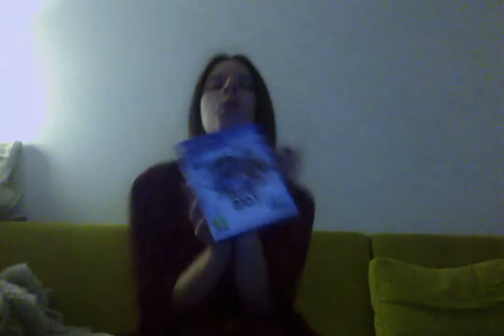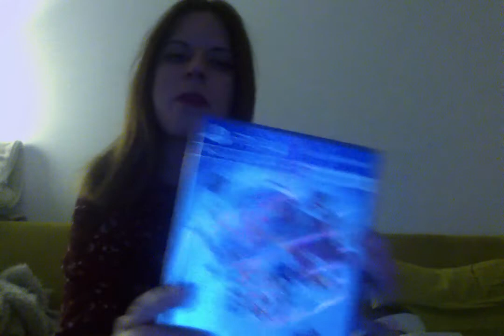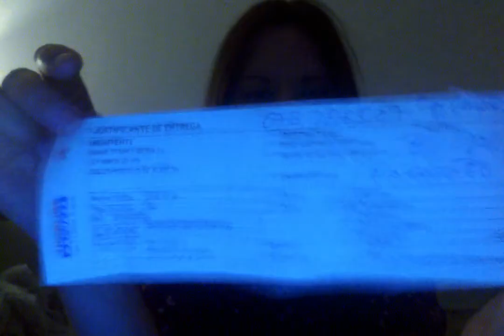Día 4 - Kit cámara+casco+juego PS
Día 4. Nueva adquisición para mi playstation 4.